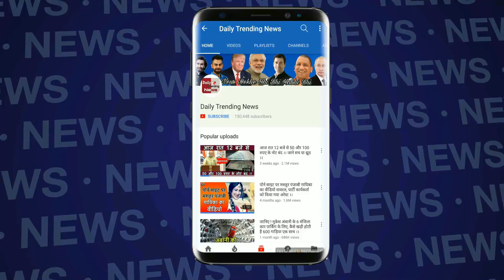Bigg Boss 12 : Romil Choudhary And Sreesanth Fight In Bigg Boss 12 | Romil Angry On Sreesanth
Bigg Boss 12 | BB 12 | Bigg Boss S12 | Bigg Boss 12 House | Romil Choudhary And Sreesath | Sree And Romil | Sreesanth And Romil Choudhary Fight | Sreesanth And Romil Fight